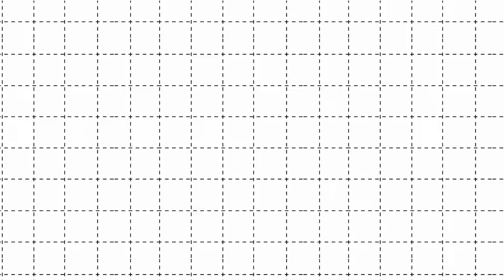saasguru Reviews | Trailhead Ranger to Salesforce Techno Functional Consult | Samir Sayyad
Trailhead Ranger to Salesforce Techno Functional Consultant at Emaar, Samir Sayyad | saasguru Success Stories.

Samir Sayyad's journey of professional growth in the Salesforce ecosystem is a tale of tenacity and constant learning. Beginning as a Trailhead Ranger, he thoroughly familiarized himself with Salesforce's diverse domains and features. But Samir knew there was more to gain.

In his quest to expand his Salesforce expertise, he enrolled in a Platform Developer 1 (PD1) bootcamp conducted by saaguru. This intensive, comprehensive training equipped him with advanced technical knowledge and practical application skills, fortifying his existing Salesforce proficiency.
Post this rigorous training, Samir ascended to the role of a Salesforce Techno Functional Consultant at Emaar, a leading real estate development company. Now, he seamlessly bridges the divide between technical understanding and business needs, deploying his expanded skill set to optimize Emaar's business processes via Salesforce.

Why saasguru? -
1. Set Your Benchmark and Know If You Are Ready
2. High-Quality Micro-learning Modules
3. Guided Revisions
4. Practice Exams
5. Work with Seasoned Mentors